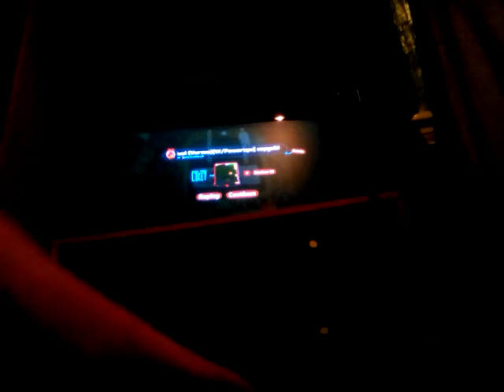Littlebigplanet2 with jake